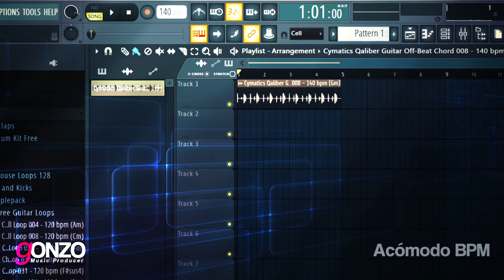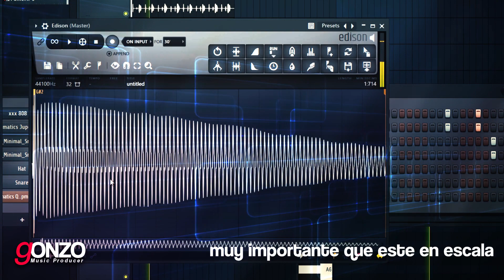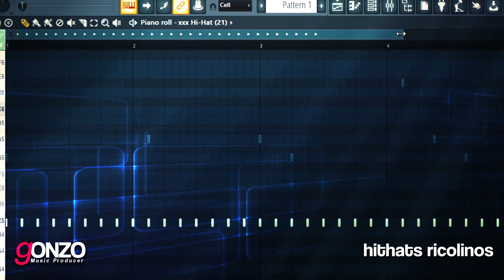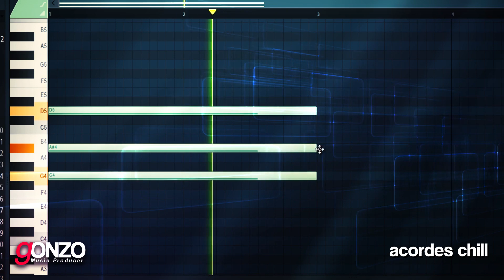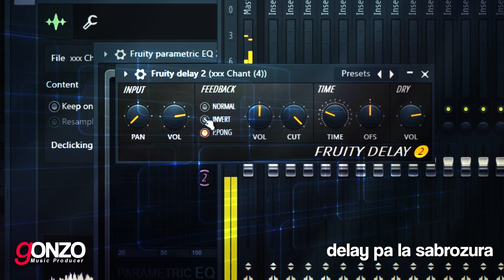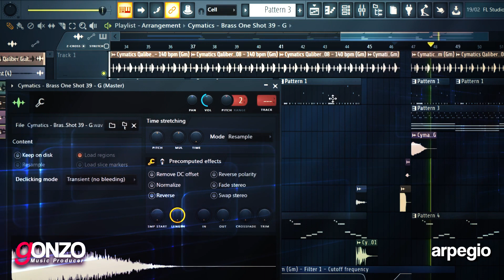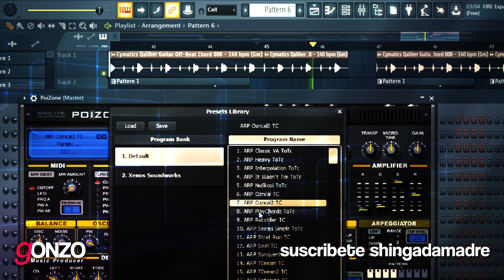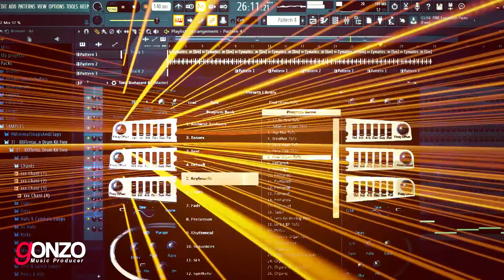Intento hacer una cancion combinando REGGAE con TRAP y termina asi